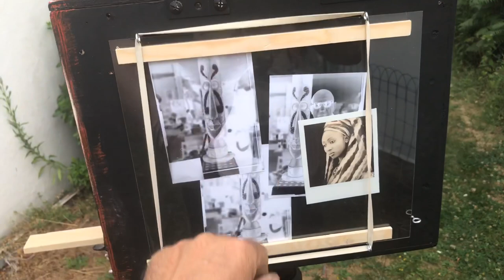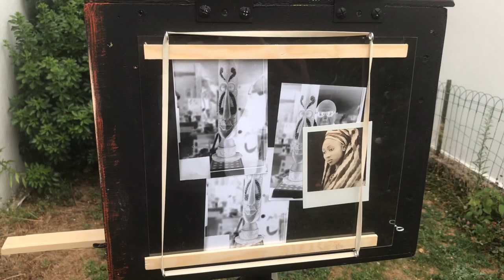Afghan box photo camera homemade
Afghan box camera photo version mini  build by muselé